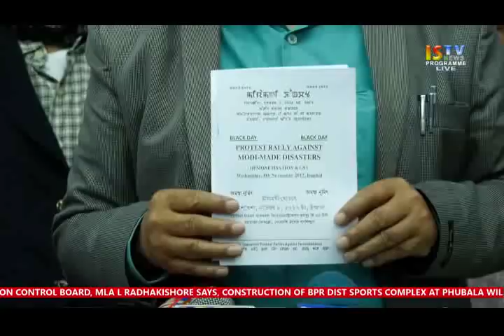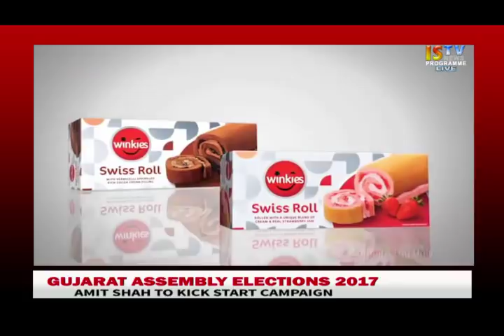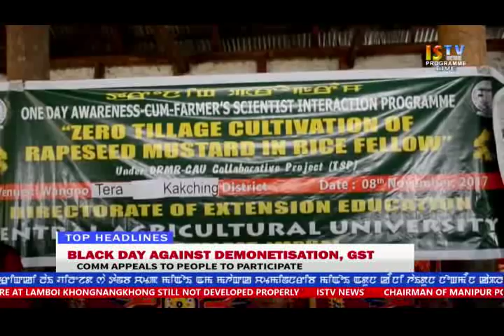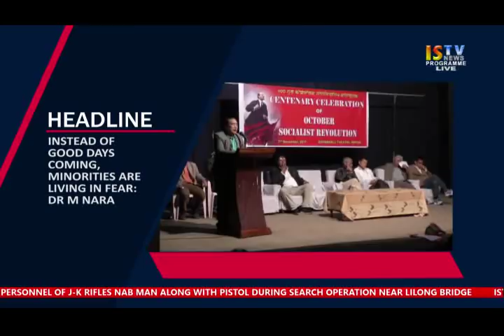7TH NOVEMBER 2017 ENGLISH NEWS